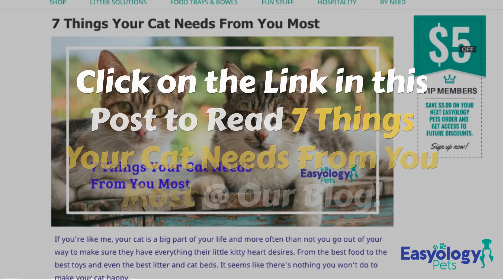7 Things Your Cat Needs From You Most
If you’re like me, your cat is a big part of your life and more often than not you go out of your way to make sure they have everything their little kitty heart desires. From the best food to the best toys and even the best litter and cat beds. It seems like there’s nothing you won’t do to make your cat happy...